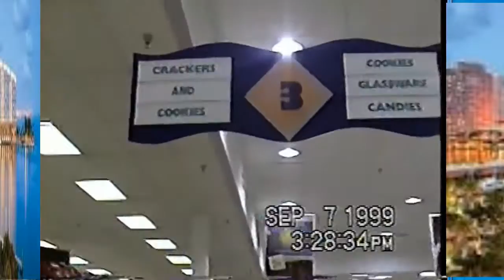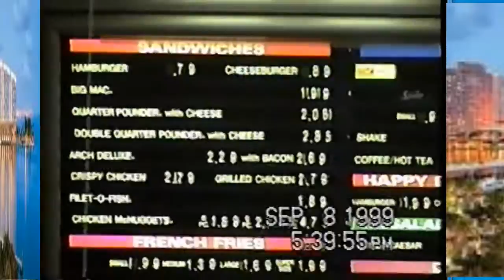MIAMI ORLANDO 1999